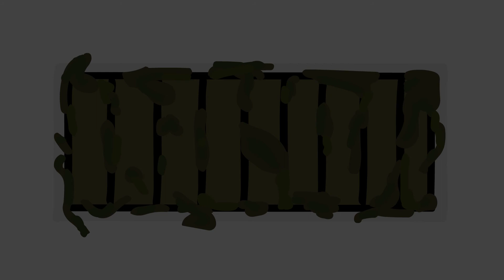Mother Base Adventures Episode 2: Kernel Chaos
What's the deal with Snake and handshakes?

Mother Base Adventures is a wiggly mouse drawn animated series loosely based on the events of Metal Gear Solid: Peace Walker.

Created by Cheer and Connor